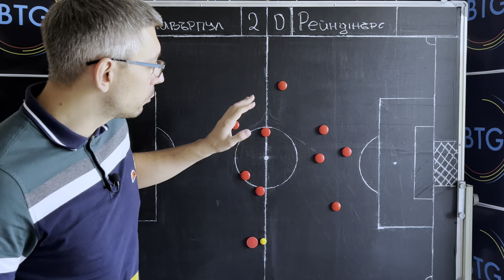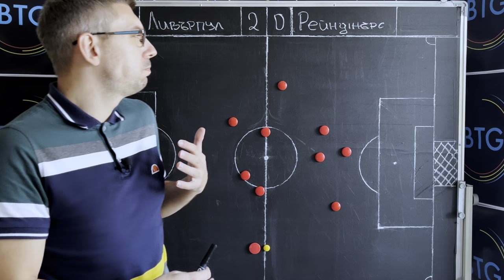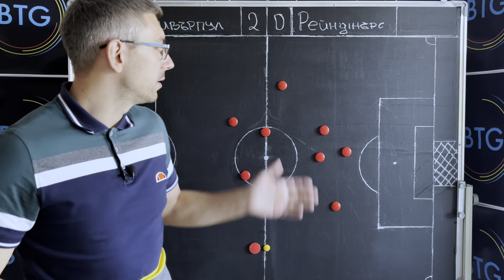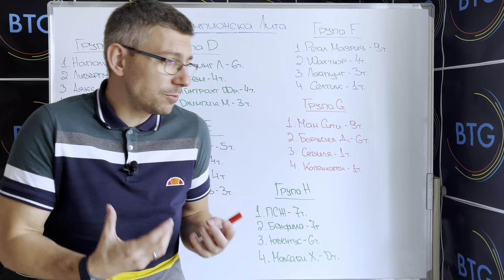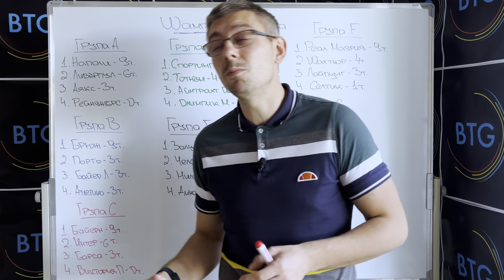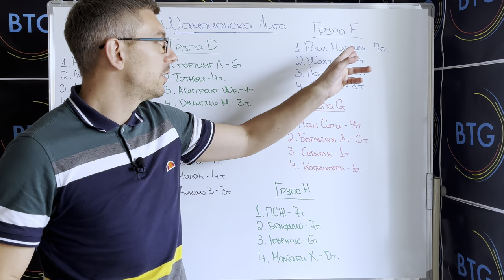ШЕСТ ВПЕЧАТЛЕНИЯ от третия кръг в ШАМПИОНСКА ЛИГА | Гост - Даниел Хърлев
В този епизод с колегата Даниел Хърлев си говорим за най-любопитните събития от третия кръг в Шампионска лига, както и за изходните позиции на всички отбори в битката за класиране преди вторите завъртания в групите. Приятно гледане!

00:00 - 00:48 - Интро
00:48 - 01:26 - Начален анонс
01:26 - 05:51 - Гръмката победа на Наполи в Амстердам
05:51 - 08:14 - Промените в тактическия план на Ливърпул
08:14 - 14:31 - Ще се спрви ли Интер и на “Камп Ноу”?
14:31 - 19:04 - Реал Мадрид и убедителните победи на Байерн и Ман Сити
19:04 - 24:20 - Солиден Бенфика и срещу ПСЖ
24:20 - 27:18 - Непредвидима група
27:18 - 29:44 - Обзор на класирането в групите
29:44 - 29:48 - Краен анонс